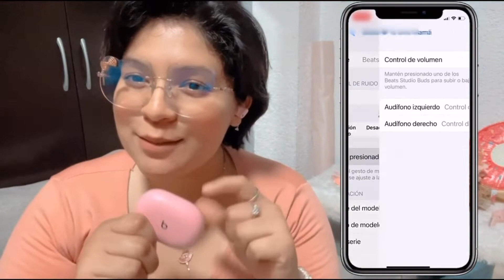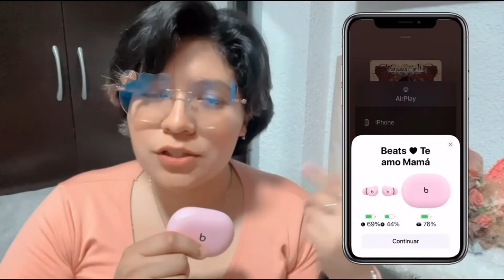Beats Studio Buds / Reseñas con Anna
Su costo es de $3,299 pesos mexicanos MXN que es la mitad del valor de los AirPods Pro y prometían la misma calidad y mismas funciones.

Me fallaron.

Video de los PowerBeats Pro:
Que también estaban horribles…

Ya no vuelvo a comprar Beats

Bienvenidos los nuevos!
Ya saben les dejo mis:
Sociales
por si se quieren comunicar conmigo

resenas_con_anna